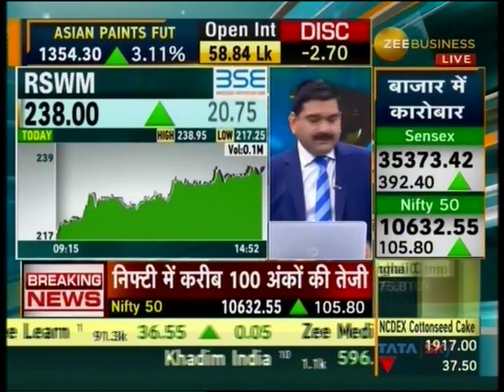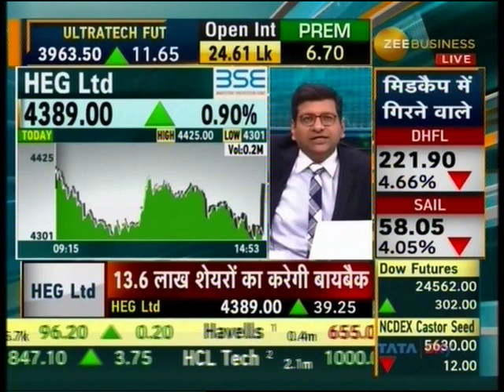Zee Business Final Trade 26 Nov 2018 02min 01sec HEG Buyback PC 14 52pm